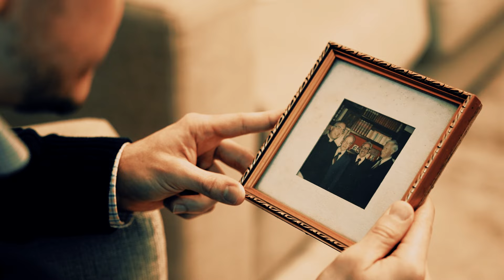Diego Cofiño: la huella inspiradora de mi abuelo que perdura en mi camino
En este video emotivo, Diego Cofiño comparte la influencia de su abuelo, el Venerable Siervo de Dios Ernesto Cofiño. Destacando la naturalidad de su vida, resalta la excelencia en su trabajo y su dedicación al servicio de los demás. El relato revela cómo el legado de su abuelo, que nunca se conformó y lo dio todo, sigue inspirando su vida. En el contexto de los 70 años de la labor del Opus Dei en Guatemala, presentamos historias inspiradas por el espíritu de la Obra de Dios.